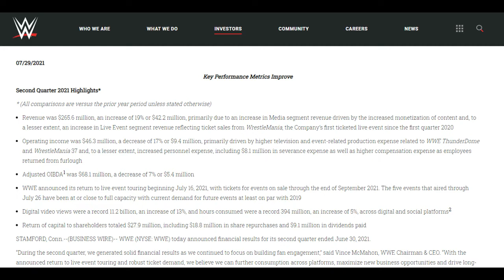WWE 2K22 Release Date and What We Learned From the Trailer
In this video, Matt breaks down the takeaways from the WWE 2K22 trailer as well as the new release date info.